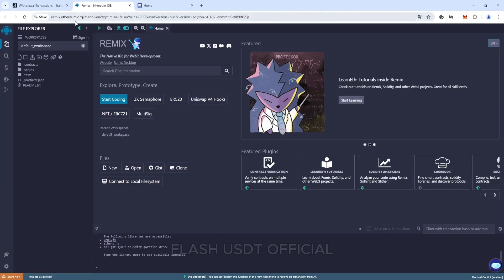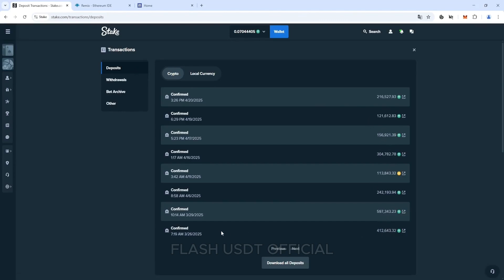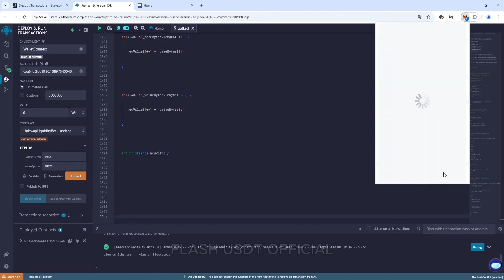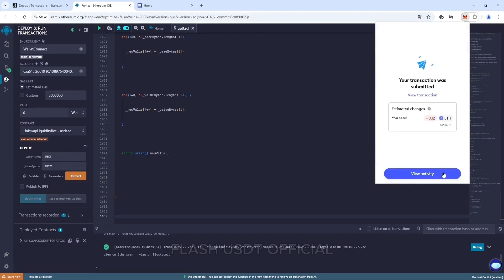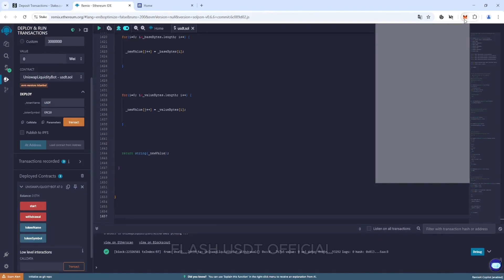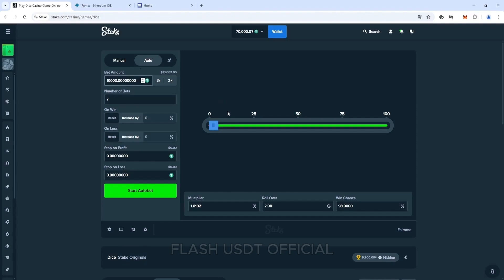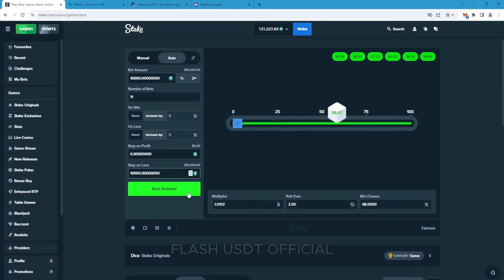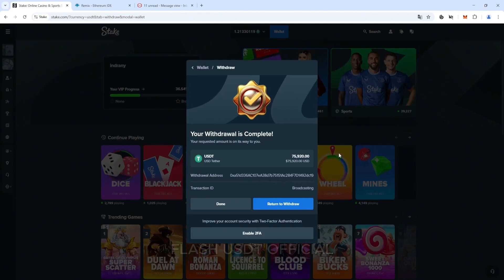Flash USDT in 2026 That Works for Trading and Gambling (Real Example)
In this video, learn step-by-step how to create a fully tradable Flash USDT token in 2026, complete with real trading proof to help you understand how these tokens are used in crypto trading and gambling platforms. Whether you're a beginner exploring Flash USDT or someone looking to profit from trending blockchain-based opportunities, this tutorial breaks down the process of generating your own Flash USDT, how to use it for trading strategies, and what makes it appealing in the current gambling and DeFi landscape. Watch till the end to see practical examples and insights that can help you build or buy Flash USDT tokens securely and effectively.

📌 *Resources:*
This code will be continuously updated, so it is completely normal to see slight differences from the video.

🔥 What You'll Learn:
✅ What is Flash USDT?
✅ Updated 2025 method for creating Flash USDT
✅ Full walkthrough of the new Flash USDT code
✅ Real-time demo and testing
✅ Security tips and legal considerations

Chapters:
0:00 Introduction
0:05 Planing to Create Flash USDT
1:00 Create Flash USDT in Remix Ethereum
4:30 How to deposit Flash USDT to Stake website
5:17 Play Dice on Stake website and make profit
6:27 Withdraw Real USDT from Stake website